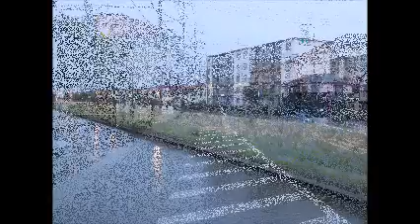夏の夜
映像と、ギターの音色をお楽しみいただければ、幸いです。